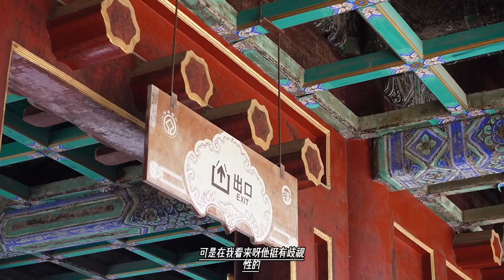神秘的新疆和卓，到底是不是圣人后代？让人迷惑的西域风情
关于这个六城或者七城到底是哪几个？各种表述也不一致，一般认为所谓七城，就是库车、阿克苏、乌什、喀什噶尔、英吉沙、叶尔羌（今莎车）、和阗（今和田）。但是有时候还会有喀喇沙尔（今库尔勒）和吐鲁番。所以等到慈禧时代，发生了差点让新疆永远丢失的阿古柏之乱的时候，阿古柏在新疆所建立的政权名称就是“哲德沙尔”，而“哲德”就是“七”，“沙尔”便是“城”。